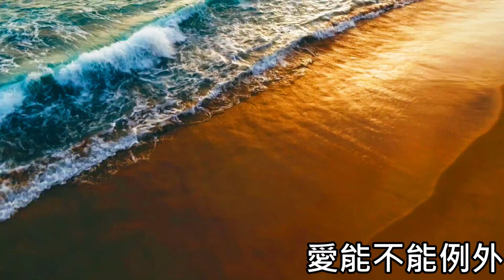ENERGY 某年某月某一天 kymco COLOMBO RacingMan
Energy  某年某月某一天

乾乾淨淨的天
風景在後退
空盪盪的車廂裡
你的臉輕靠著我的肩安心的睡了
如果什麼都會變
愛能不能例外
想承擔這樣甜蜜的重量
守著你到終點

雖然我還不知道
到達幸福最快速的路線
雖然我不能解釋
但時間終於會證明一切 Babe

愛到某年某月某一天
直到我微笑的閉上眼
閃過心裡最後的畫面
還是藍天裡的你 Ya...
渴望一直守護一個人的感覺
讓我邀請你
一起去看一看永遠 Ya...

浮浮沉沉的心
有多少試煉
只希望我的懷裡
是一個沒有風沒有雨小小的世界
如果什麼都會變
愛一定能例外
在你和我和天空的面前
許下一個　預言

短短的旅程
長長的一輩子
從此你的每一天
都讓愛　都讓我
陪著你一起走
無論最後是什麼時候
一直到我們都走不動
愛上了一個人
不再是一個人
緊緊牽著你的手
Oh Ya.
Na Ooh

Babe Babe Babe
渴望一直守護著一個人的感覺
Oh No...
一起去看看永遠
用我所有的堅決
Oh...Oh
Ya.